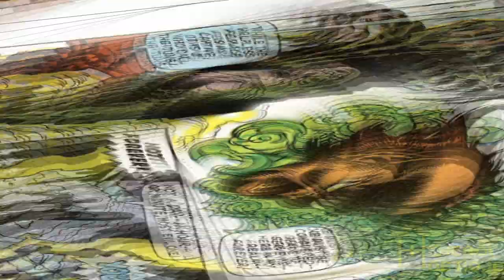A ORIGEM COMPLETA de MEPHISTO, o demônio do Universo Marvel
Em seu novo vídeo, Jonathan Maia traz a origem do poderoso Mephisto, o diabo da Marvel Comics!
Jonathan conta a origem do personagem, mostrando sua história desde sua primeira aparição até os dias de hoje, explicando porque todos gostam tanto deste estranho vilão!